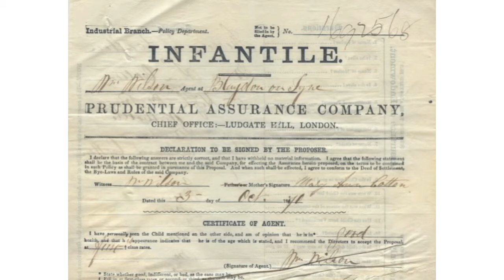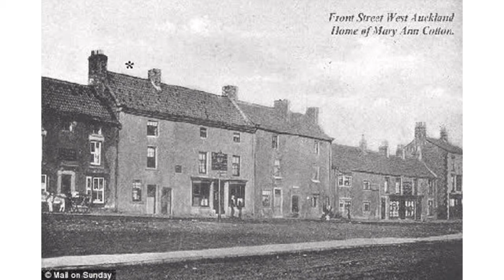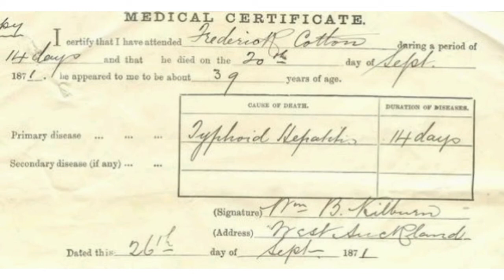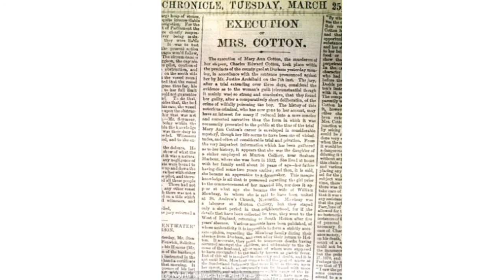Mary Ann Cotton - Britain's First Female Serial Killer #2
The second edition of "Britain's Worst Mothers". We dive into the messed-up world of Mary Ann Cotton who was thought to have murdered up to 21 people. 10 of her own children, 3 husbands, nearly all of her stepchildren, her own mother & more.

Credit to Freelance Writer Douglas MacGowan